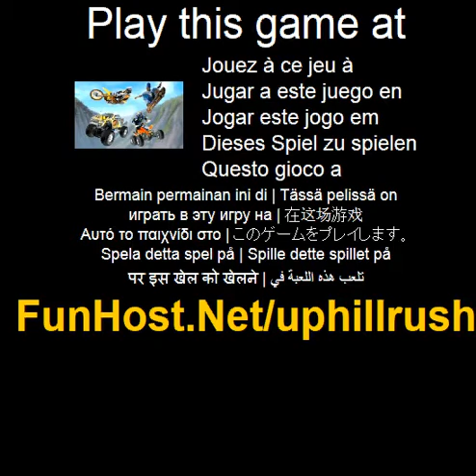Uphill rush - o jogo de video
Corrida sua bicicleta, caminhao, quad ou skate sobre colinas e obstaculos e terminar cada nivel sem cair. Seta para cima: acelerar seta para baixo: freio/re seta para a esquerda: seta para a direita esquerda magra: magra direita barra de espaco: saltar m: Mostra/oculta mini mapa p: pausa z: usar turbo (duplica a velocidade de s do jogador por 5 segundos). Jogue este jogo de video no O jogo - www - Facebook - Twitter - YouTube